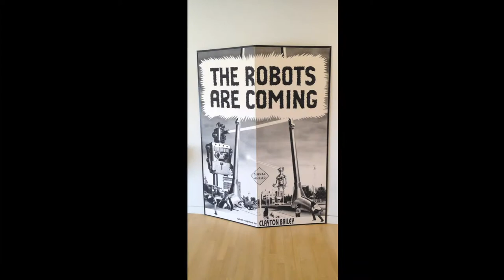Clayton Bailey's World of Wonders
An amazing collection of sculpture made from recycled materials. Children have the opportunity to create their own sculpture too. Now on exhibit at the Crocker Museum in Sacramento through February 15, 2012